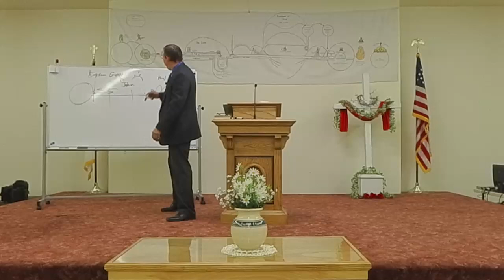Sunday School 2024-6-23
Pastor Sam Witter -
1 Corinthians 1:9